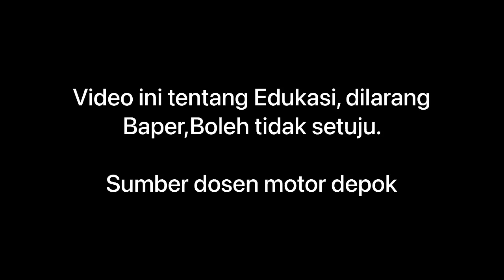NINJA RR PAKAI KOIL MOBIL BEGINI TANGAPAN MEKANIK JEPANG TEORI LENGKAP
2tak motor adalah channel youtube yang menyajikan perawatan pemeliharan motor 2 tak,dan kegiatan keseharian motor 2tak, edukasi yang dirangkum dengan bentuk penyajian yang menarik.